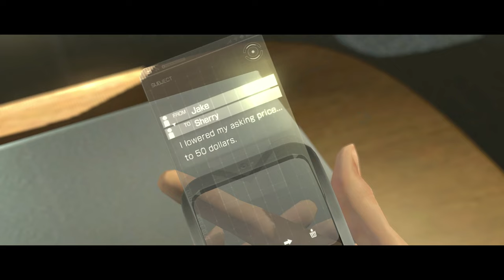Resident Evil 6 - Sherry - Kapitel 5 - Gameplay - PC - 4K - Rank S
Chapter 5 - Schwierigkeit/ Difficulty - normal. Gameplay PC - 4K.
Unterwasser-Basis 1 / Underwater Facility 1